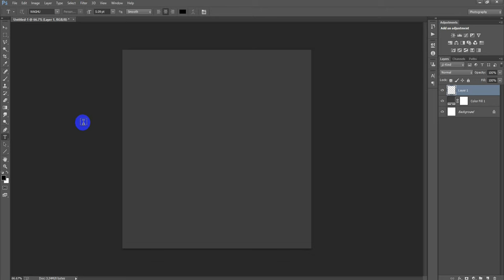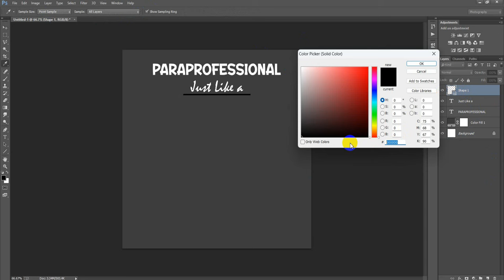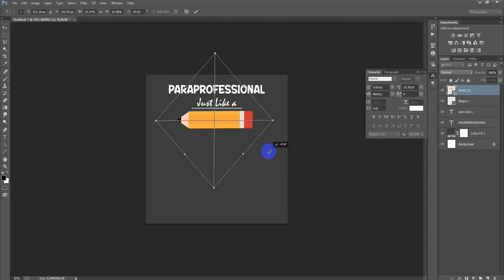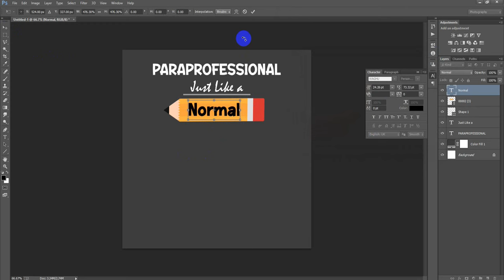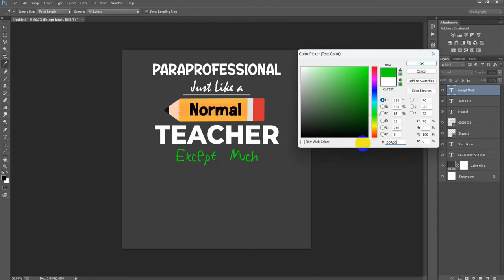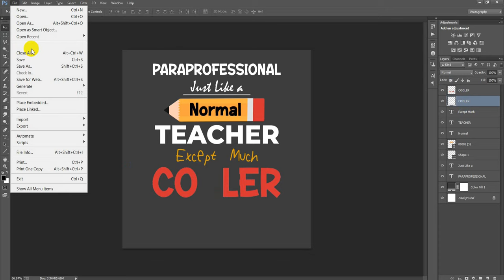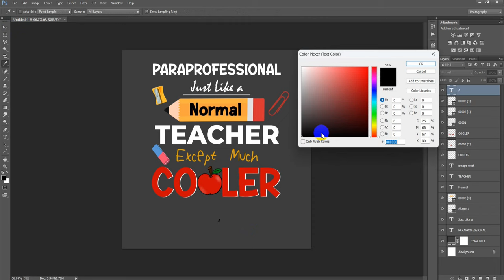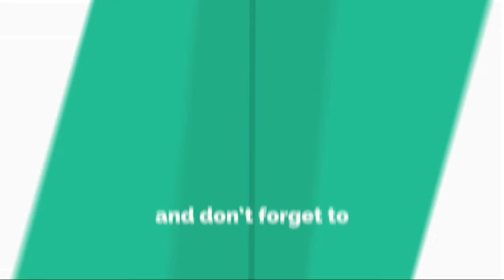Teacher Coffee Mug Design for Teespring | Coffee Mug Design Photoshop Tutorial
Today I'm gonna show you coffee mug design Photoshop tutorial.How to create mug design in Photoshop.Best print on demand mugs.Etsy print on demand.Mug design using Photoshop.Print on demand coffee mug design for redbubble merch by amazon zazzle Photoshop tutorial.Cup design in Photoshop.Adobe Photoshop tutorial.Mug design size in Photoshop.Mug printing design in Photoshop.I hope you like it coffee mug design Photoshop tutorial.I hopee you like it social media design Photoshop 2024.Please Like | Comment | Share and Don't forget to SUBSCRIBE to Me!

►►►►Follow Me►►►►.